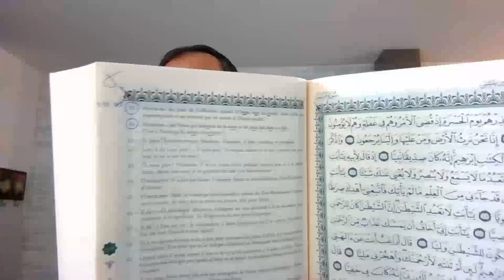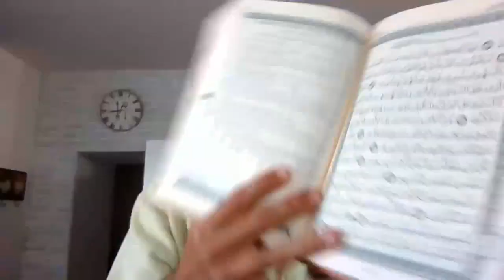Ahmed Moualek: Petite lecture (Coran).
◾️S.25 Le discernement v.56 Or, Nous ne t’avons envoyé que comme annonciateur de bonne nouvelle et avertisseur.

57. Dis: « Je ne vous en demande aucun salaire à moins que l'un de vous veuille s'aménager un chemin vers son Seigneur ! »

◾️S.9 La repentance v.103
Prends de leurs richesses une aumône avec laquelle tu les purifies et les bénis, et prie pour eux. Ta prière est une quiétude pour eux. Et Dieu est parfaitement Audiant et Sachant.

◾️S.61 Le Rang v.14 –Ô vous qui avez mis en œuvre le Dépôt confié !
Soyez les assistants de Dieu comme Jésus le Fils de Marie demanda aux Apôtres : « Qui sont mes assistants auprès d’Allâ [L’Eternel] ? » Les Apôtres dirent : « Nous sommes les assistants d’Allâ ! »